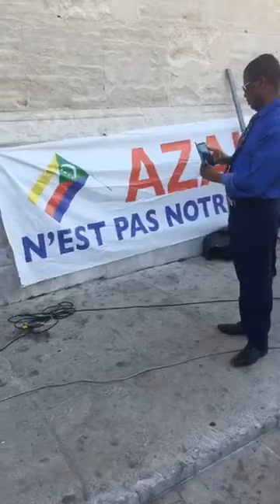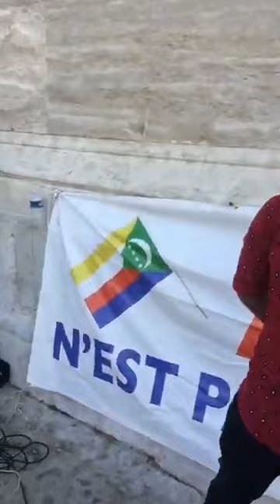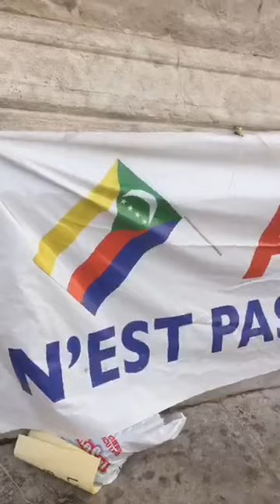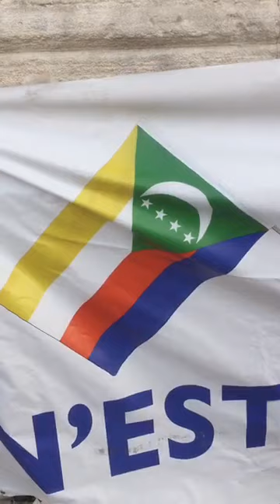A Marseille, des comoriens dénoncent le gouvernement Azali